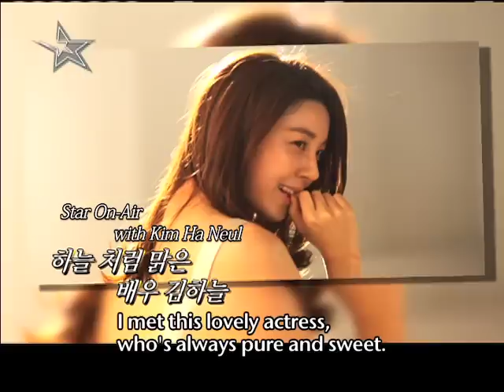[Star Date] Interview with Actress "Kim Ha-neul" (김하늘)